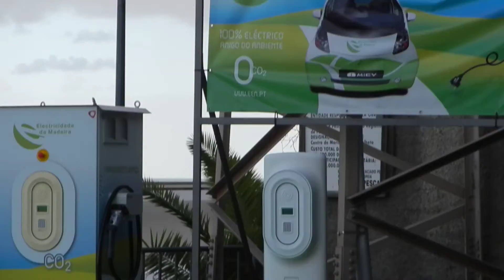Steckdose fue Elektroautos auf Madeire Calheta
Ganz modern Stckdose fue Elektro Autos au Madeira; ich habe zwar kein Auto Strom tanken sehen aber wer Strom braucht ist auf Calheta gut aufgehoben :-)